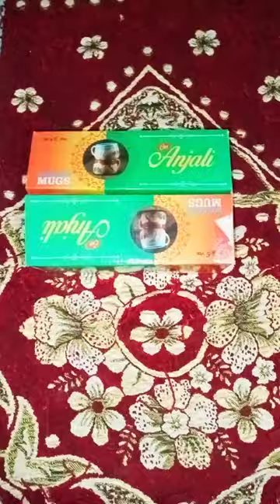Cup set unboxing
Please Support 🙏🙏🙏🙏🙏🙏